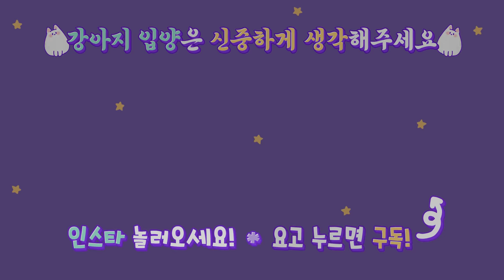팔뚝만한 칠면조 목뼈 강아지 ASMR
오늘은 칠면조 특집(?)으로 준비했어요
소녀는 커다란 칠면조 목뼈를, 행성이랑 우주에겐 칠면조 개껌을 급여했어요
근데 행성이가 칠면조 개껌 싫다고 편식하는 바람에 칠면조 습식사료로 대체했어요^^;; 행성 곤듀님은 곧 죽어도 지 취향 아닌건 안먹나봅니다ㅎㅎ

오늘도 맛있게 잘먹었습니다:9

소녀스타그램 놀러오세요♥

🐇Profile

첫째💕
이름 : 소녀
성별 : 女
견종 : 래브라도 리트리버 (대형견)
생년월일 : 2017년 2월 23일
특징 : 똑똑한 바보 말썽쟁이
취미 : 신상 컬렉션 모으기(주로 장난감, 사람 잠옷과 신발)

둘째💕
이름 : 행성
성별 : 女
견종 : 포메라니안 (소형견)
생년월일 : 2017년 10월 25일
특징 : 조금만 맘에 안들면 낑낑낑꺵꺵꺵ㅇㄲㄲ얘꺵꺵꺵(바뀔맘이 없어보임)
취미 : 소녀 약올리기

셋째💕
이름 : 우주
성별 : 女
견종 : 웰시코기
생년월일 : 2018년 12월로 추정,